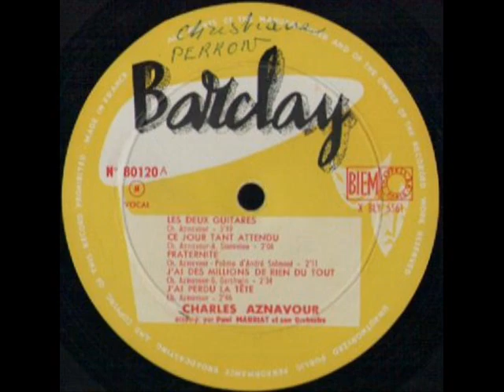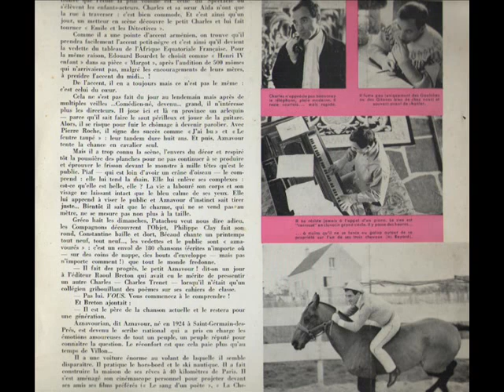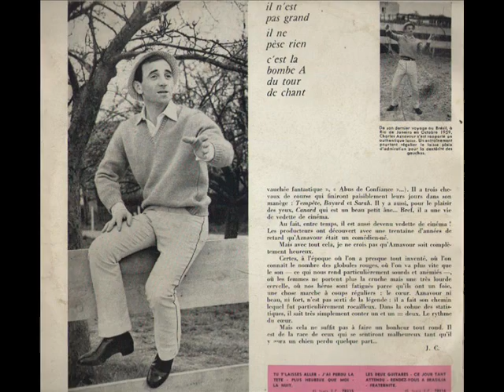CHARLES AZNAVOUR - C'NEST PAS NECESSAIREMENT CA (It Ain't Nesseseraly So) - 25Cm BARCLAY 80120